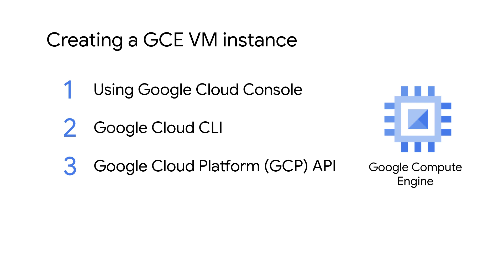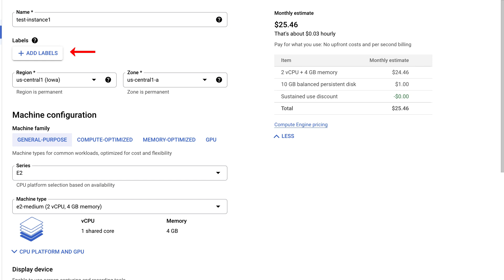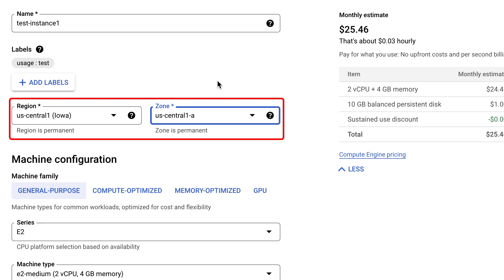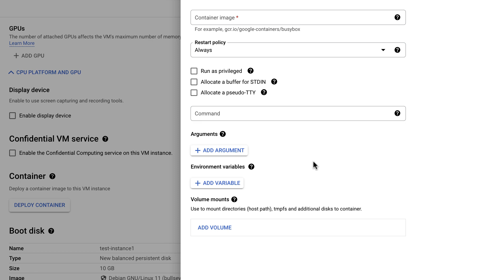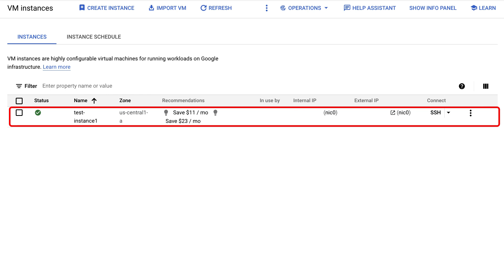How to create a GCE VM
Are you looking for information on how to create a Google Compute Engine (GCE) virtual machine (VM) instance ? Do you want to get a quick overview of about various configuration settings during the VM creation ?

In this video, we'll introduce you to different ways of creating a Google Compute Engine (GCE) virtual machine. We will demonstrate how to create a GCE VM from scratch and walk you through all the configuration settings along with some best practices and information on when they should be used.